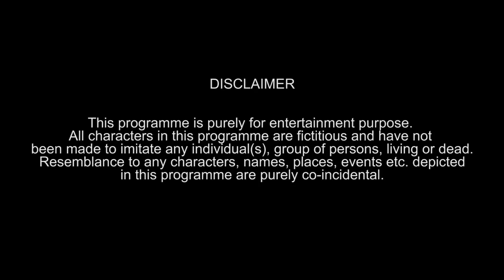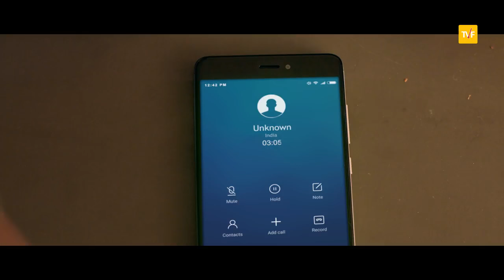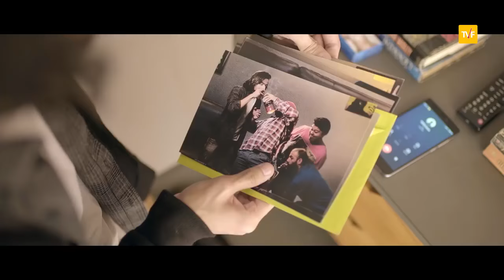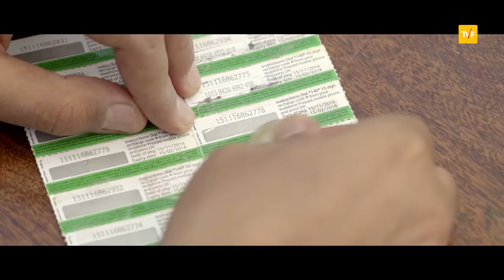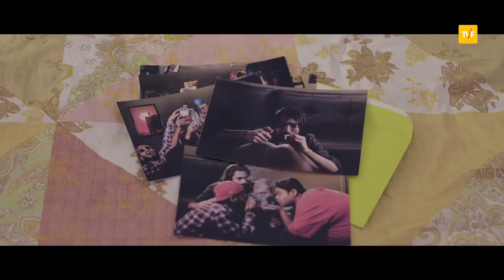TVF Bachelors E03 – Bachelors vs Dry Day